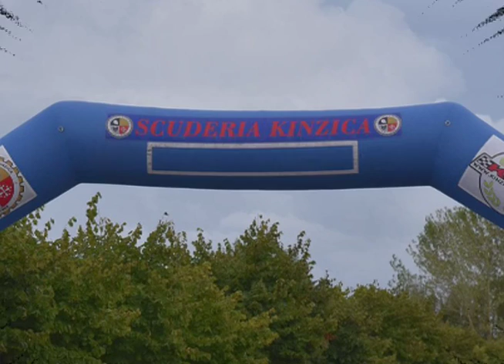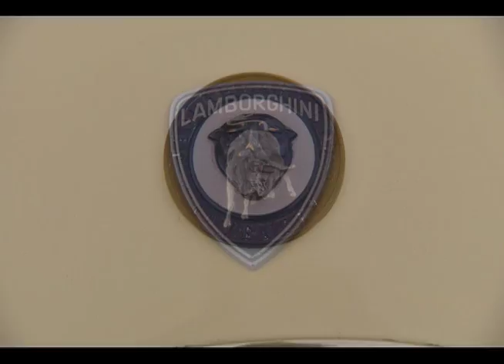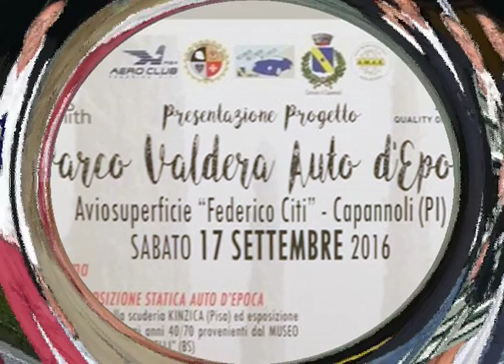Parco Valdera Auto d'Epoca - Riccardo Bartolotti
Documentario dell'evento del 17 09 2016 alla Aviosuperficie di Capannoli (Pi) - Riccardo Bartolotti - Opera rilasciata con licenza Creative Commons Attribuzione - Non commerciale - Non opere derivate 4.0 Internazionale (CC By Nc Nd 4.0 International)